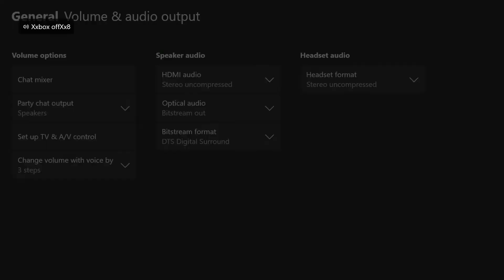Reliving memories with: Danny 8597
don't look at this video if you are bored with people talking.